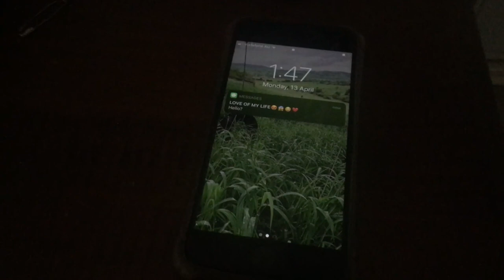You Blow Me Away (Original Song)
Callum and Lara Original Song "You Blow Me Away"

Hey guys!
We're super excited to create our own youtube channel!

To start us off, we had so much fun creating this, and we hope you get a good laugh out of it. Once again, big thanks to Taylor Swann for her help in filming and giving us creative direction, and Kaelene Greenaway for featuring in the video!

Lyrics:
You’re a kind of try hard, sneak into my backyard
Throwing paper planes at the door
Asking me to come over, damn he’s getting bolder
“What can I say - I adore ya!”
“Aw..” but it’s kind of amusing you don’t give up when you’re losing
I’m the man for you - I’ve been lifting!
Enticing.. a patch of peach fuzz and a scruffy haircut
I don’t think you’re gonna have much luck, bud.

You blow me away, oh baby, oh baby

So I wrote a love letter using multiple syllable words
And stuck it inside her desk
The rest of the day I hid my face
But that night I got a text
So I don’t know how and I don’t know why
But I agreed to go out with this guy for a night
6’o clock I put my seatbelt on
Just me and him - and his mum.

Sitting on the sofa, she gets a little closer
Every single jump scare
Woah - was that a zombie!?
What the heck is this scene?
Please just stay right there
Are you in need of a hand to hold?
Well hey, here’s mine! Scared babe? We can turn on the lights.
I’ve put some popcorn on, it’s in the microwave
I can share it with you, if you’ll be my babe

You’re a kind of try-hard, trying to win my heart
Tell me what’s your game?
That stupid grin. What a mess I’m in
Start to smile when you say my name

You blow me away